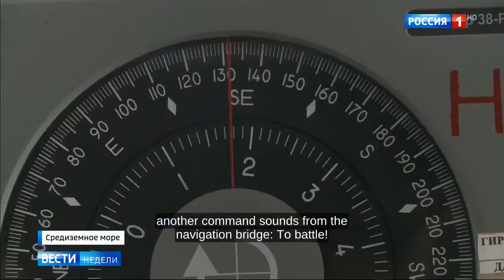Russian Kalibr Missiles Free Syrian Deir ez Zor YouTube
Deir ez-Zor was unblocked thanks to Russian aviation attacks of and the Kalibr cruise missiles that were launched from the Admiral Essen frigate in the Mediterranean Sea on the morning of September 5. Dense air strikes destroyed large concentrations of militants, several strong points and fortified areas with a network of underground tunnels, ammunition depots, and artillery firing positions. Only then did the Syrian government troops under the command of General Hassan Sukhela manage to break through the encirclement around the city. Mikhail Fedotov reporting from aboard Admiral Essen.